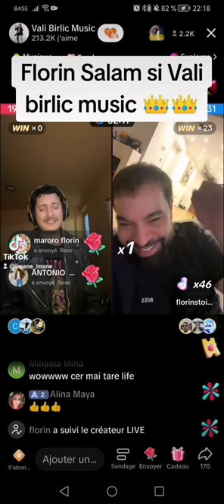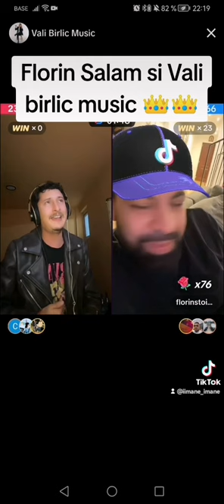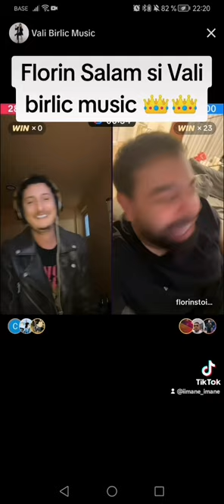Vali Birlic @FlorinSalamOfficial - Nu va mai jucați cu focul | Tik Tok Live